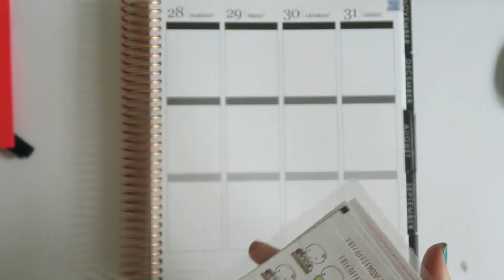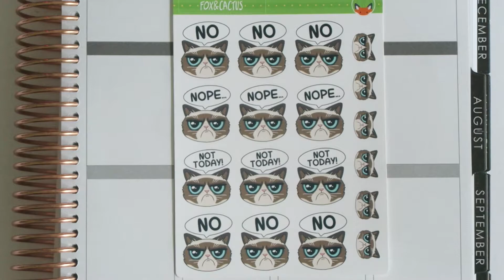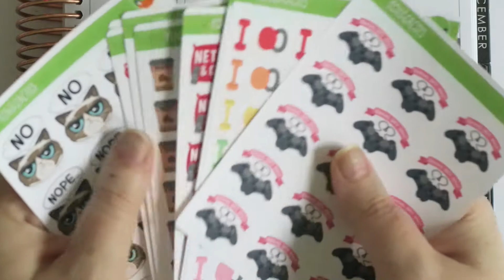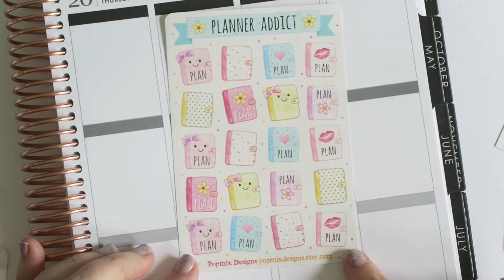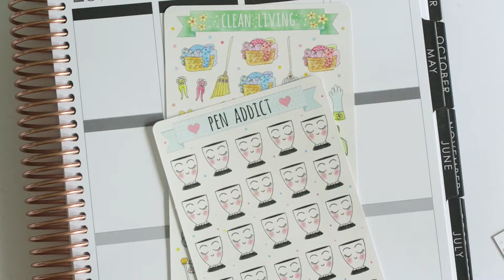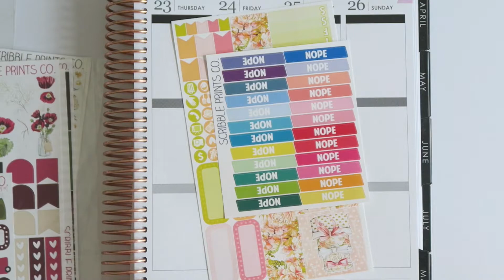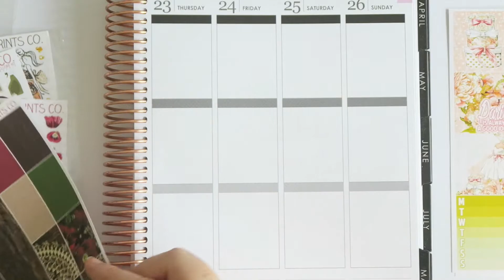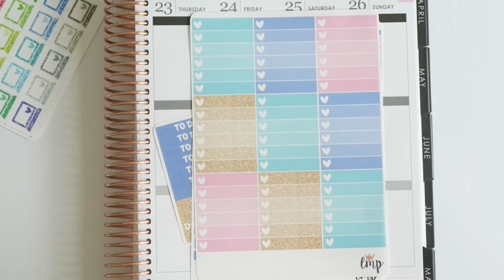Sticker Haul // SPC, Fox and Cactus, TheCoffeeMonsterzCo, LMP & More!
Hi, I'm Jess! I'm an Australian PhD student who's into planning, travel and beauty!

➤ Planner Instagram: kittenishgirlplans
➤ Personal Instagram: kittenishgirl

Jessica ❤